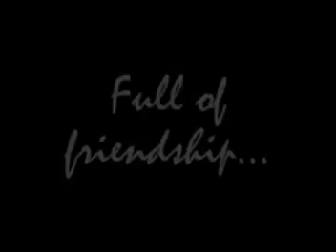Lord of the Rings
This is a Lord of the Rings Trailer made for an independent spoof movie.